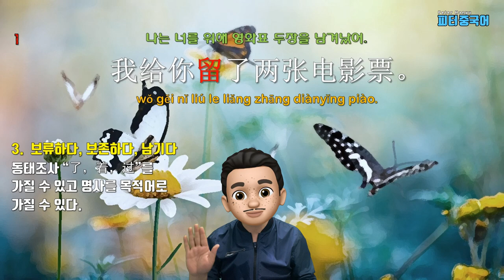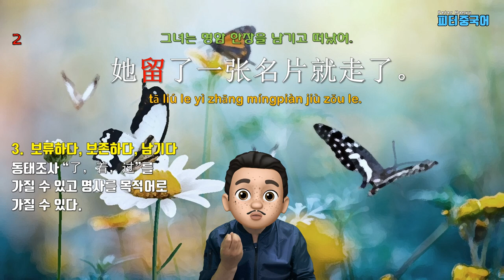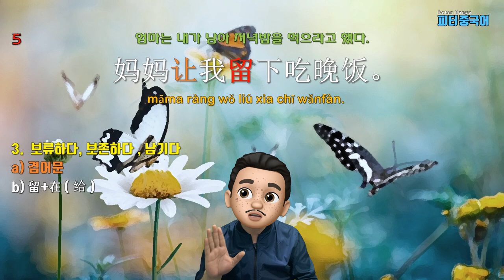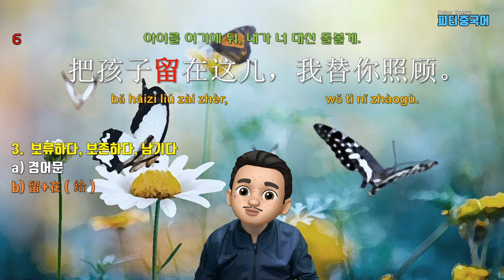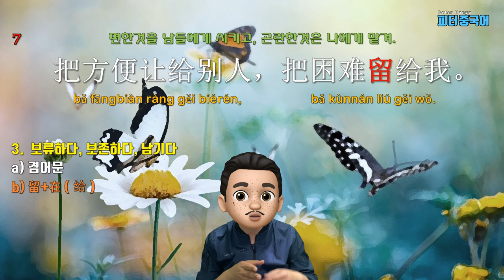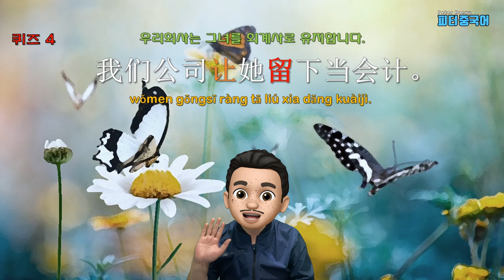"보류하다, 보존하다, 유학하다"라는 뜻의 동사 “留”의 용법 2부|중국어 동사로 중국어 문장 말하기|"나는 내년에 미국으로 유학을 가"를 중국어로?